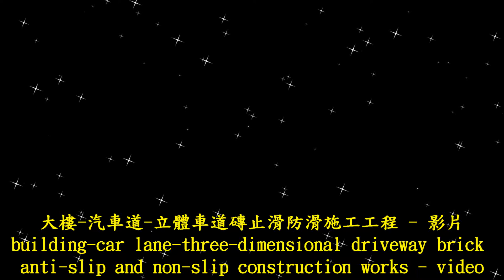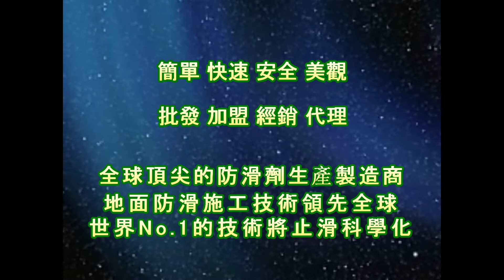1823 大樓 汽車道 立體車道磚止滑防滑施工工程